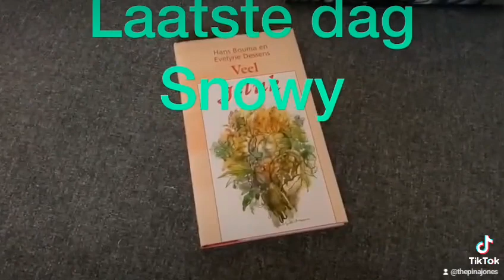Dotje /Laatste dag Snowy bij mij 02-01-2020. See modified description.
Dotje

You won't get my tears Chapman. You get my universal love instead.

Yo People!

Salient detail/A piece of serious information: I have a very broad taste in music: The sound of music music (that musical) to hard rock and everything in between. With Dutch. am I pickier. I can't appreciate everything about Dutch music. NO carnival music (!)/Saillant detail/Een serieuze informatie: Ik heb een zeer brede muzieksmaak: The sound of music muziek (die musical) tot en met hardrock en alles wat daar tussen in zit. Met Nederlandst. ben ik kieskeuriger. Van Nederlandstalige muziek kan ik niet alles waarderen. GEEN carnavaleske muziek (!)

Check ook de vastgezette reactie en alle reacties daar dan weer op plus alle andere reacties voor een nog, vollediger, completer, beeld./Also check the pinned reaction and all reactions to it plus all other reactions for an even, more complete, complete picture.

HET enige echte Pina Jones kanaal van 2023:

YouTube.com/@Pinaaah

En dit zijn de 20 andere kanalen:

YouTube.com/@Pinajones

YouTube.com/@Pientje

Youtube.com/@YoPeople

YouTube.com/@SnowPien

YouTube.com/@THEMarkDavidChapman

YouTube.com/@MarkDavidChapmanAkaNemo

YouTube.com/@ArtistsAgainstInjustice

YouTube.com/@ArtistsAgainstApartheid

YouTube.com/@Snowdoggydog

YouTube.com/@ErwinaAkaPina

YouTube.com/ErwinaAliasPina

YouTube.com/@ErwinaAkaPinaJones

YouTube.com/@PinaJonesOfficial

YouTube.com/@GerrettaErwinaHoogendijk

YouTube.com/@Erwina-Hoogendijk

YouTube.com/@ErwientjePientje

YouTube.com/@BigSmileRadio

YouTube.com/@TheArtistsAgainstInjustice

YouTube.com/@MySnowDog

YouTube.com/@NoMoreApartheid

YouTube.com/@PunkRockersPeaceBand

YouTube.com/@DJPinaJones

YouTube.com/@Pinakkio

YouTube.com/@ThePunkRockersPeaceband

YouTube.com/@TweeJs

YouTube.com/@JinglefabriekJones

YouTube.com/@ThePinaJonesExperience

YouTube.com/@Pienie

YouTube.com/@Erwina4